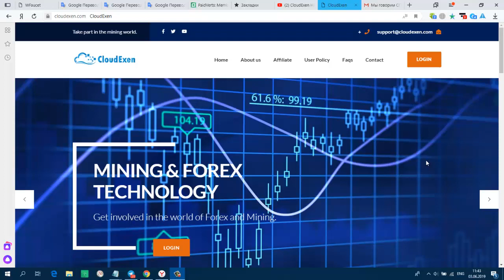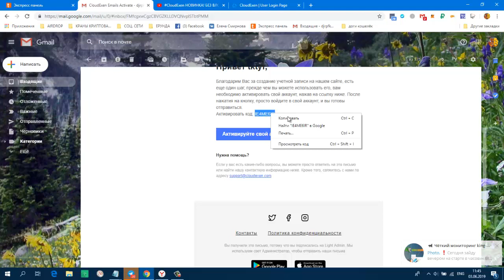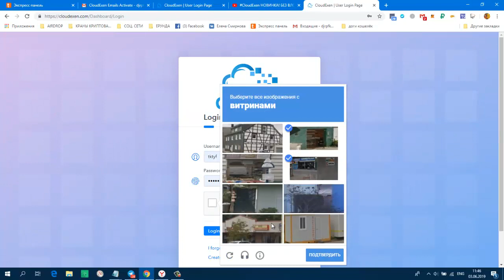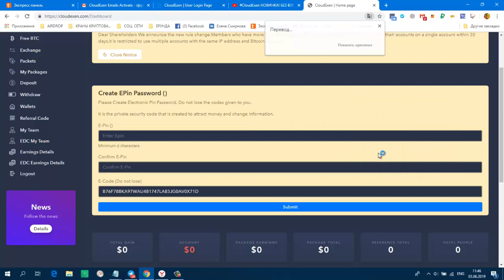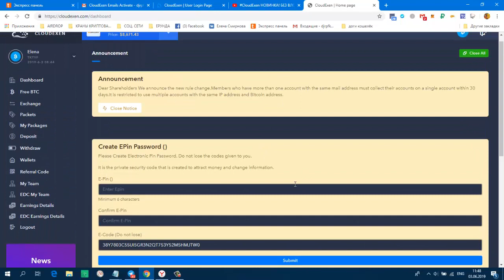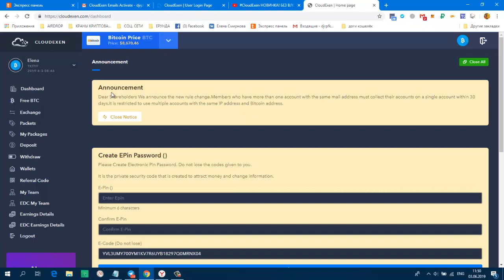Без вложений! CloudExen НОВИНКА!